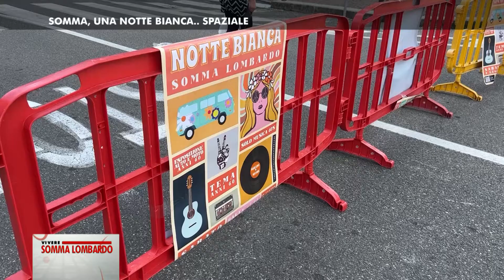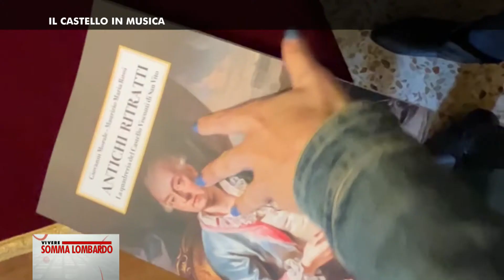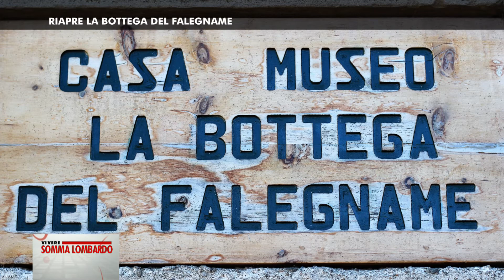Somma, una notte bianca... spaziale - Vivere Somma Lombardo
Vivere Somma Lombardo - Puntata 373

Grande successo per la notte bianca di sabato scorso.